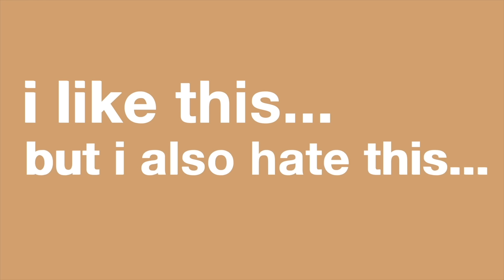the worst american holiday (black friday haul)